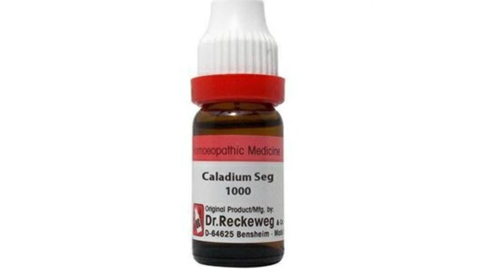Homeopathic remedies for erectile dysfunction & low sex drive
If you have a medical condition, please consult a qualified healthcare professional for personalized advice and treatment. The information shared on this channel is not intended to diagnose, treat, or cure any disease.

The author and publisher of this content are not liable for any adverse effects or consequences resulting from the use of any information provided.

Please note that homeopathic remedies should be used under the guidance of a licensed healthcare professional, and self-medication is not recommended.